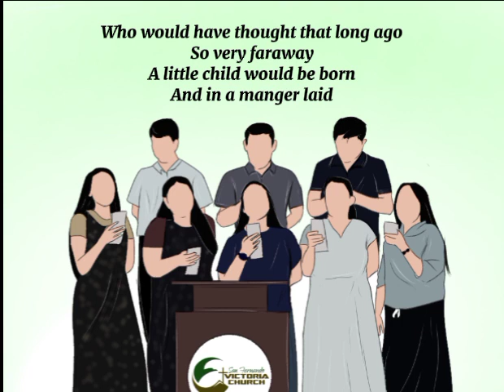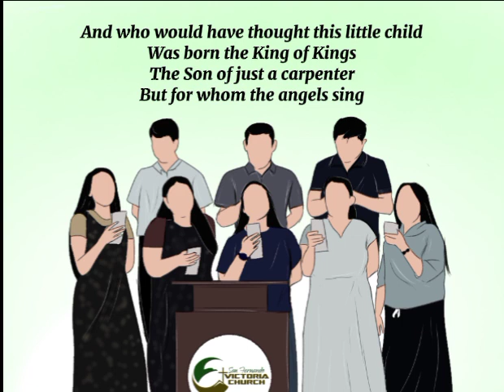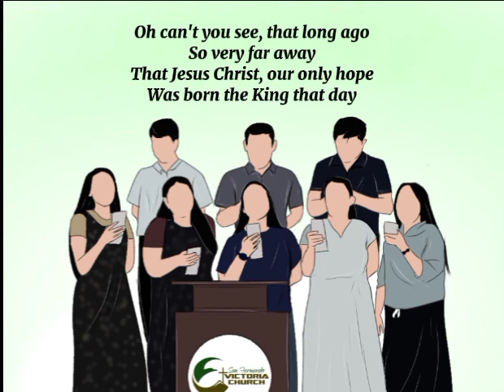"This Little Child" San Fernando Victoria Church Young Couple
Endtime message believers, San Fernando Victoria Church Young Couple Song offering